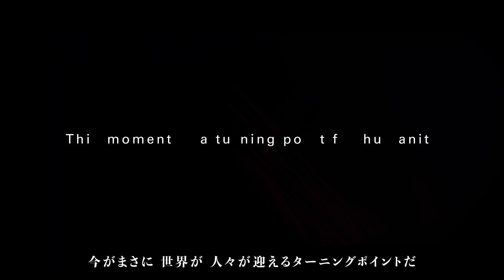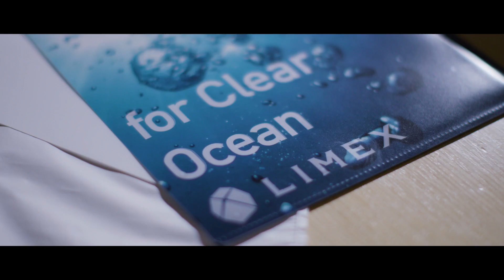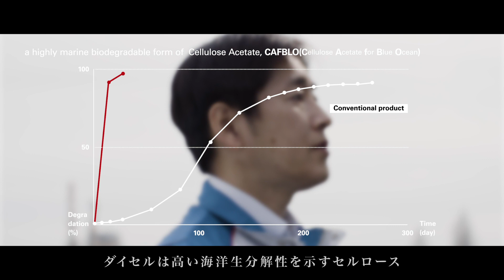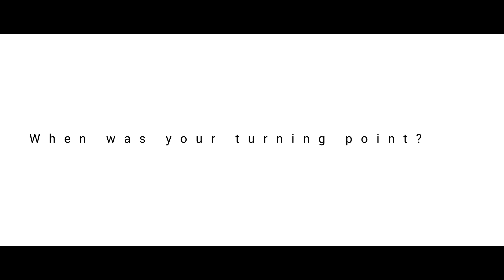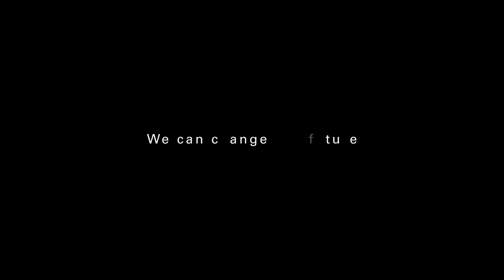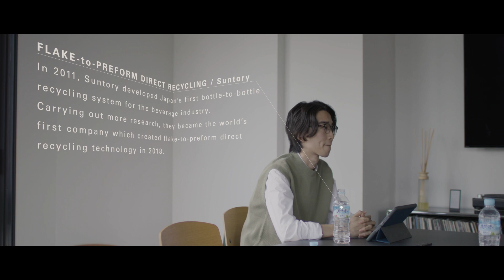The Osaka Blue Ocean Vision－We must take action.（プラスチックごみからきれいな海を守る。あなたが行動を起こす、まさに、今がそのターニングポイント。）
We created this video to promote the "Osaka Blue Ocean Vision" adopted by G20 Osaka Summit on June 28 and 29, 2019.
We are facing to a major problem of marine plastic pollution.

The video focus on the topics as follows;
・Current situation on marine plastic litter around the world
・Technologies/products for reducing marine plastic litter

現在、世界では、海に捨てられたプラスチックごみによる海洋汚染が、大きな問題となっている。この動画は、令和元年6月28日・29日にかけて開催されたG20大阪サミットで採択された「大阪ブルー・オーシャン・ビジョン」を推進するため、ホストシティを務めた大阪が中心となり、視聴者に未来にきれいな海を残すためには、今が行動を起こすターニングポイントであるというメッセージを発信している。
具体的には、世界の海洋プラスチックごみの窮状を伝え、海洋プラスチックごみの削減につながる日本企業の技術及び製品を紹介し、最後に知事や市長をはじめとした人々のメッセージを紹介している。